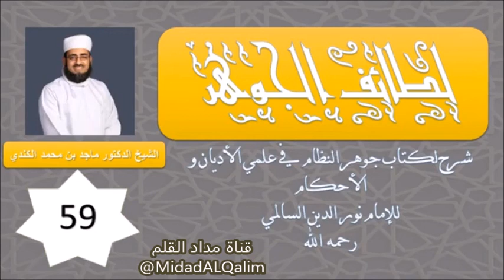الفرق بين الوديعة والقرض ؟ الشيخ ماجد الكندي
مصدر المقطع:

لطائف الجوهر (59) - زكاة النقود والتجارة والجمعيات والدائن والمدين